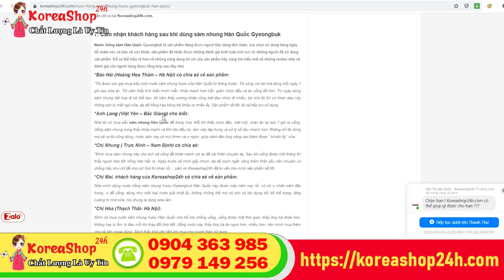Nước hồng sâm Nhung Hươu Hàn Quốc hộp 30 gói có tốt không ? KoreaShop24h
Đặt Mua Nước hồng sâm Nhung Hươu Hàn Quốc hộp 30 gói Gyeongbuk tại
Trân trọng cơ thể của mình bằng cách bảo vệ, chăm sóc sức khỏe vì đời sống ngày này, sức khỏe của chúng ta bị chịu nhiều tác động từ môi trường ô nhiễm, nguồn thực phẩm bẩn, chất độc hóa học dần hủy hoại các cơ quan cơ thể, khiến sức khỏe suy giảm biểu hiện:

Cơ thể mệt mỏi, rã rời.
Làm việc uể oải, thiếu năng động.
Dễ ốm đau, bệnh tật.
Tinh thần không tỉnh táo.
Kén ăn mất ngủ.
Thậm chí là mất cân bằng sinh lý, ảnh hưởng đến đời sống vợ chồng.
Nếu thấy cơ thể có những biểu hiện yếu kém trên hãy nhanh chóng cải thiện, phục hồi sức khỏe bằng Nước hồng sâm nhung hươu gyeongbuk Hàn Quốc, đừng để quá muộn.
Thông tin chi tiết sản phẩm Nước hồng sâm nhung hươu Gyeongbuk Hàn Quốc
Tên sản phẩm: Nước hồng sâm nhung hươu Gyeongbuk (korean red ginseng deer horn juice)
Quy cách đóng gói: Hộp 30 gói x 70ml
- Nước hồng sâm nhung hươu Gyeongbuk là sản phẩm được nghiên cứu sản xuất bởi Gyeongbuk Nongchuksan – thương hiệu nổi tiếng hàng đầu của Hàn Quốc, có tác dụng tăng cường sức đề kháng, phòng chống ung thư, ngăn lão hóa thích hợp dùng cho những người cơ thể ốm yếu, suy nhược, kén ăn mất ngủ,….

Nước hồng sâm nhung hươu Gyeongbuk Hàn Quốc tiện dụng, dễ dùng, dễ mang theo dù đi chơi hay đi làm, đi du lịch hay công tác xa nhà. Bao bì đóng gói đẹp, giá cả vừa phải, là sản phẩm thích hợp để sử dụng làm quà biếu tặng dành cho sức khỏe gửi tới những thành viên thân yêu trong gia đình để tăng cường nâng cao sức khỏe và phòng ngừa bệnh tật.

Hồng sâm nhung hươu Gyeongbuk Hàn Quốc được chiết xuất từ những thành phần thiên nhiên, nước hồng sâm nhung hươu Hàn Quốc được sản xuất trên dây chuyền công nghệ hiện đại dưới sự giám sát và kiểm tra nghiêm ngặt về chất lượng. Sản phẩm này tuyệt đối an toàn cho sức khỏe của người sử dụng, đã có mặt tại nhiều nước trên thế giới và được người tiêu dùng ưa chuộng.
3. Vì sao nên dùng nước hồng sâm nhung hươu Gyeongbuk Hàn Quốc?
Nước hồng sâm nhung hươu gyeongbuk được chiết xuất từ hồng sâm 6 năm tuổi Hàn Quốc, nhung hươu, táo đỏ và sâm angelica cùng một số dưỡng chất thiết yếu khác an toàn mà tốt cho sức khỏe. Nước hồng sâm nhung hươu Hàn Quốc dạng gói giúp tăng cường sức đề kháng, phòng chống ung thư, ngăn lão hóa thích hợp dùng cho những người cơ thể ốm yếu, suy nhược, kén ăn mất ngủ.
Sản phẩm sâm nhung Hàn Quốc dạng gói tiện dụng, dễ dùng, dễ mang theo dù đi chơi hay đi làm, đi du lịch hay công tác xa nhà.
Bao bì korean red ginseng deer horn juice đóng gói đẹp, giá cả vừa phải
Được sản xuất từ thương hiệu Gyeongbuk Nongchugsan Yeongnong Johab, là thương hiệu Hàn Quốc chuyên sản xuất và phân phối các loại thực phẩm chức năng, sản phẩm được chứng nhận về chất lượng và độ an toàn, được cấp phép lưu hành tại rất nhiều các quốc gia trên toàn thế giới.
Chiết xuất từ những thành phần thiên nhiên, nước hồng sâm nhung hươu hàn quốc được sản xuất trên dây chuyền công nghệ hiện đại dưới sự giám sát và kiểm tra nghiêm ngặt về chất lượng. Các sản phẩm của Gyeongbuk Nongchugsan Yeongnong Johab tuyệt đối an toàn cho sức khỏe của người sử dụng. Nước hồng sâm nhung hươu Gyeongbuk Nongchugsan Yeongnong Johab đã có mặt tại nhiều nước trên thế giới và được người tiêu dùng ưa chuộng.
0O0
Xem thêm tại đây:
0O0
0O0
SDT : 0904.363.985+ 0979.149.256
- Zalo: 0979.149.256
- Facebook : Siêu Thị Hàn Quốc - 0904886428
- Địa chỉ : Số 2 Ngõ 79 Thụy Khuê - Tây Hồ - Hà Nội